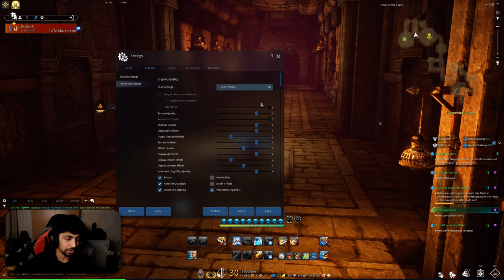[Blade & Soul] Tomb of the Exiles Experience! | Clip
Setup:
►AMD Ryzen 7 5800x
►Asus TUF Gaming RTX 3070 TI OC
►Corsair Vengeance RGB PRO 32GB 3200Mhz CL16 (OC 3600Mhz CL20)
►Razer Blackwidow V3 Chroma
►Logitech G502 Hero
►Steelseries Arctis 5 (2019)
►Primary Monitor: Samsung Oddysey G7 27" VA 2560x 1440 240Hz
►Secondary Monitor: MSI MP241X 24" IPS 1920 x 1080 75Hz
►Elgato Stream Deck MK.2 (15 keys)
►Logitech Z200

Precision Boost Overdrive 2.0 Settings:
►PPT: 125W
►TDC: 90A
►EDC: 115A
►Max CPU Boost Clock Override: +50MHz

Curve Optimizer Settings:
►Two best cores: -20
►Six cores: -25

GPU Over Clock:
►Clock Speed: +140MHz
►Memory Speed: +1750MHz
►Power Limit: 120%
►Temp Limit: 90C